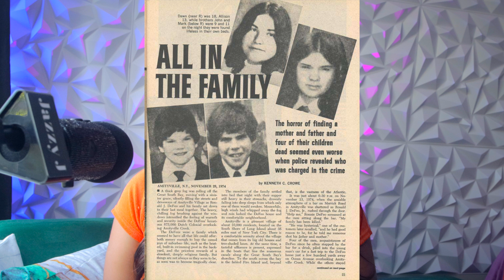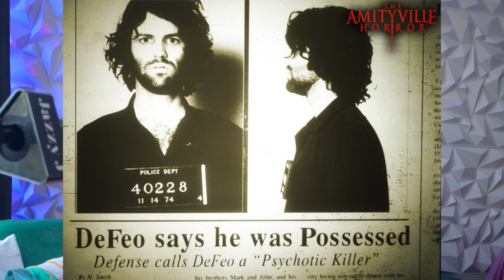Family Massacre turned into A Horror Movie Hit | The case of Ronald DeFeo Jr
6 victims a mom, dad, and 4 siblings were found face down in their beds with no signs of a struggle. Investigation showed evidence of weapons or sedative medicine
Around 6:30 p.m. on November 13, 1974, Ronald, who was then 23, ran into a Bar in New York, and shouted: "You got to help me! I think my mother and father are shot!" Everyone runs to 112 Ocean Avenue and found that Ronalds parents were dead inside the house along with his siblings
Welcome to another episode of JazzyxCrime. This is the case of Ronald Defeo Jr  Tune in while i unravel this solved case!